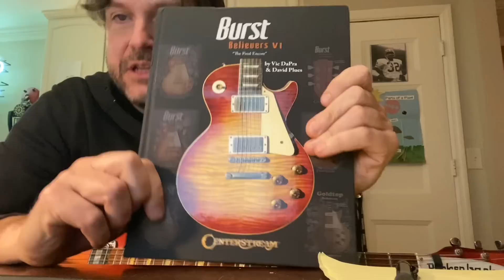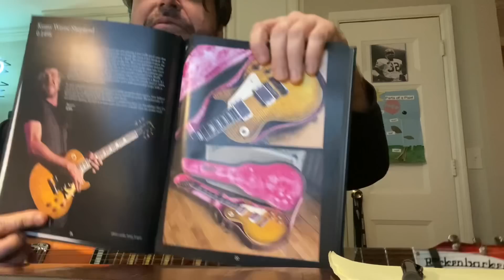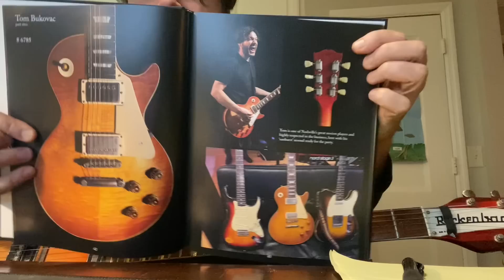Homeskoolin’ Volume 179, Tom Bukovac, “Big Wheel”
Uncle Larry waxes rhapsodic about interlocking all the musical puzzle pieces…in an effort to make something have “the boogie”